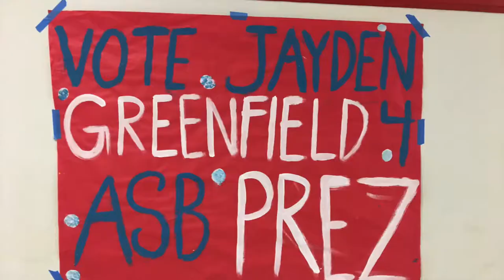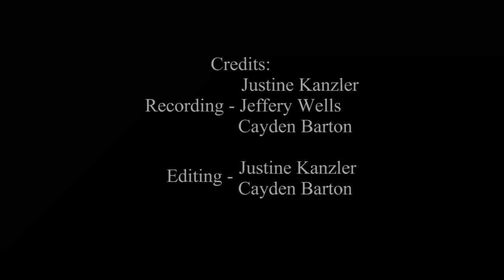The Prospector - ASB Debate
Footage of  the debates between the two ASB presidential and vice presidential candidates on 01/08/2019 at C.K. McClatchy Highschool.